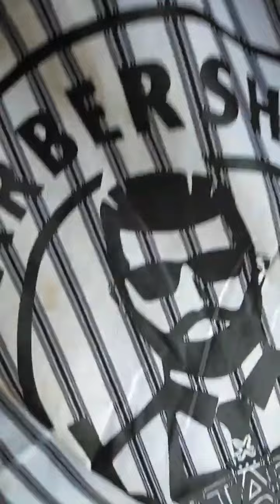ทดลองใช้ ปัดตาเลี่ยน ต้าร์ บาร์เบอร์ ใช้ดี by อ.อ้อน กันงา&ช่างเติ้ล ขอบคุณนายแบบ